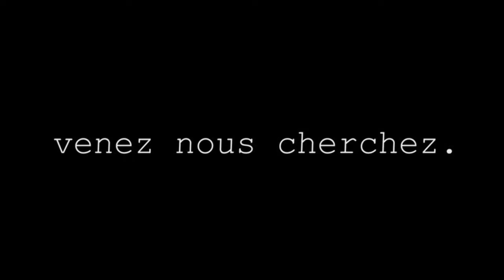Un Jour, Un Film - Les Zblub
Un Jour - Un Film

Concept : On s'ennuie, qu'est ce qu'on peut faire? Eh bien, un film, ça ne nécessite qu'une caméra et des copains. On se donne quelques heures, et on fait un film.

Film réalisé avec Adam Saguir, Salomé Dumont et Ceylan